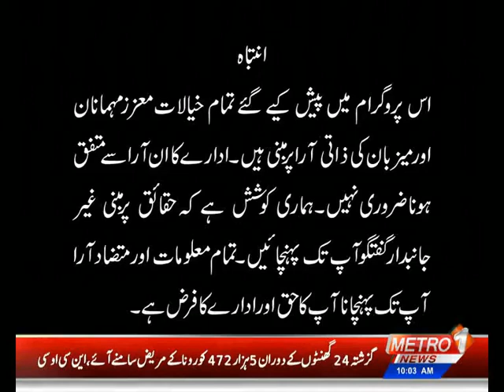Dr Wajiha | Muskurati Subha With Kehkashan Faisal ( Part-1 ) | Metro1 News | 19 Jan 2022